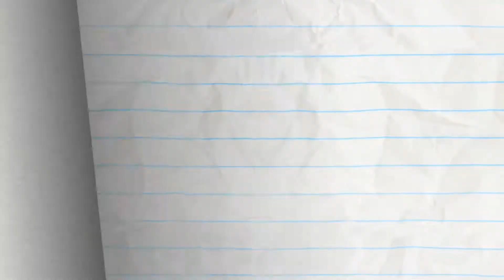Cartoons for children and adults. Rocks Paper Scissors Oh My!